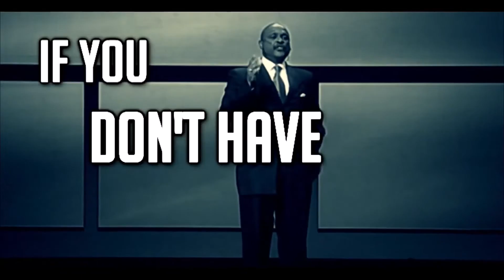Dr. Willie Jolley - Radio and TV Host, Award Winning Leadership Speaker, and Best Selling Author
Dr. Willie Jolley is a Hall of Fame speaker, an award-winning singer, and popular national radio and television personality. In addition, he is the author of several internationally best-selling books.

Dr. Jolley started his speaking career as a drug prevention coordinator for the DC Public School System and went on to speak to millions of young people around the world. He produced and starred in the first PBS Special for teens, "Dare To Dream, Dare To Win," which has become the #1 selling youth video in America. He was named “One of America’s Top Youth Speakers” by Future Business Leaders of America (FBLA).

For more info or to book Dr. Jolley for an event,